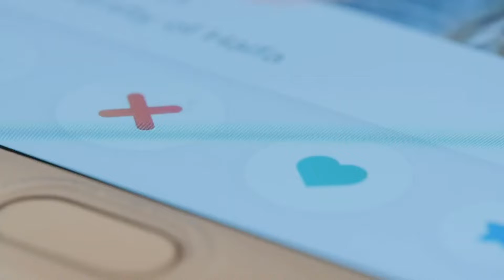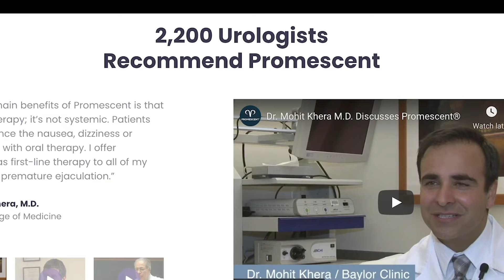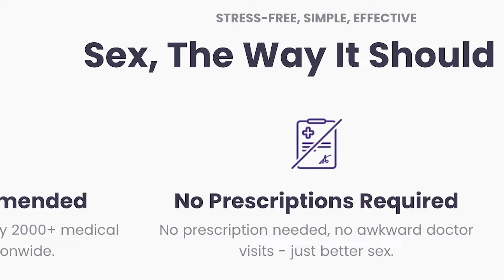Spilling The Eggnog - Jen's Final Episode Of 2021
Today is my final episode of 2021!!!

2021 was a wild year!

My son went away to college, I started my next book, I worked on my business WAY more!

Experience discreet shipping for all your sexual wellness needs.

Here's the link to get started: DOING DATING RIGHT VIDEO COURSE

Get a copy of Jen’s book, “Woulda, Coulda, Shoulda: A Divorce Coach’s Guide to Staying Married”

Show notes:
[0:00] Intro
[1:18] Saying goodbye to 2021
[2:48] Looking forward to ringing in 2022
[4:08] Thank you to my sponsors
[5:08] Build a healthy, romantic relationship with your partner and keep your bond strong. Check out promescent.com for all your sexual wellness needs!
[7:10] Mrs. to Me Summit on March 25-27, 2022
[8:10] Last but not least…
[10:49] Outro